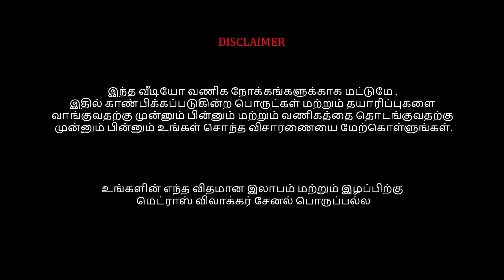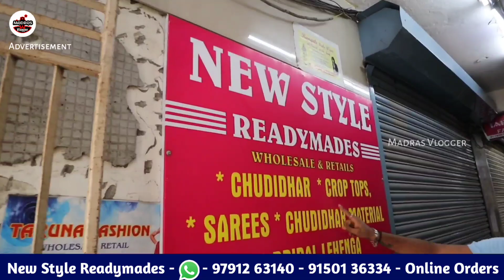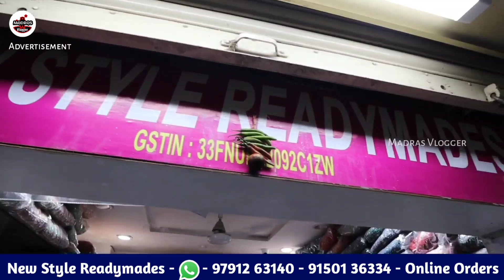Rs.699முதல் Latest Premium Quality Lehengas,என்னாது ஒரு டிசைன்ல 21 கலரா, 1pcs Courier WholesalePrice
Rs.699முதல் Latest Premium Quality Lehengas,என்னாது ஒரு டிசைன்ல 19 கலரா, 1pcs Courier WholesalePrice

New Style Readymades
158 Mint Street Padmavathi Plaza Ground Floor

Rs.699 முதல் அடித்து நொறுக்கப்பட்ட யாரும் தர முடியாத வேறு எங்கும் வாங்கமுடியாத விலையில் 1pcs Courier, the new style readymade has clearance sale for naira cut dresses,party wear dresses and indo western party wear are here at sowcarpet shopping in Chennai. new style readymades sowcarpet chennai has frock designs,crop top lehenga and party wear dresses for girls are here at a low price dress shop in Chennai.sowcarpet dress shopping in Chennai has the latest collection of dresses of anarkali gowns and croptop at affordable prices. new style readyamades sowcarpet chennai has party wear dress and wedding gown reception gown collections at affordable price. Trendy design for Anarkali and gown are at Clearence  Sale in Chennai.Unseason Offer for trendy collections are here at sowcarpet shopping March Mega Sale with budget shopping are here at sowcarpet dress collections.

new style readymades sowcarpet has aari work gown design,banarasi anarkali dress  are at budget shopping.clearance sale anarkali gown haul,clearance sale dresses online collections are here at sowcarpet chennai.clearence sale anarkali gown and cotton silk anarkali gown as well as embroidery anarkali kurti are here at a reasonable price.embroidery crop top, mirror crop top lehenga are here at clearence sale. imported anarkali gown haul,indo western gown design as well as  long gown are here at low price dress shop in Chennai.naira cut gown design,net gown design and organza gown design are here at affordable price. party wear gown designs,satin anarkali dress as well as shimmer gown dresses are here at sowcarpet dress collection

new stlye readymades has gown dress,gown for women and indo western dress are here at clearence sale.designer gown,wedding dresses for women also dress formal collections are here at reasonable price. wedding dress,dress for party wear and sequin dress are here at affordable price.bridal dresses,gown for wedding and girls party dresses are here at new style readymades .anarkali gown with dupatta ,anarkali gown for wedding and long anarkali gown are here at reasonable price.anarkali gown party wear,velvet anarkali gown and silk anarkali gown are here at clearence sale. georgette anarkali gown,designer anarkali gown also crop tops for women are here at sowcarpet shopping.crop top with palazzo,full sleeve crop top and crop tops for long skirts are here at sowcarpet shop